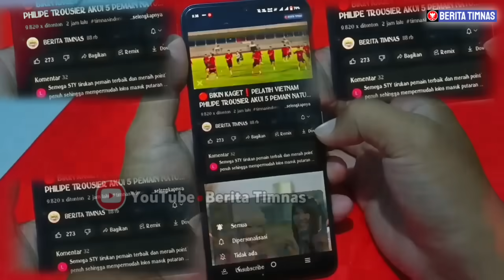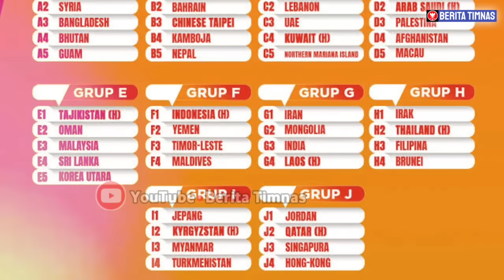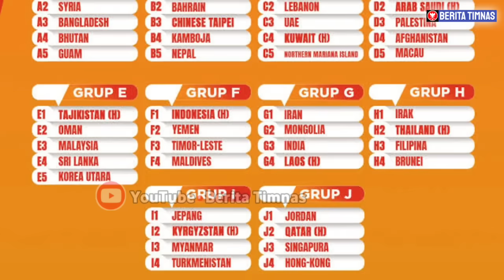🔴 BISMILLAH MENANG❗DETIK2 FANS GARUDA MENUJU STADION DUKUNG TIMNAS • SAFEE SALI REMEHKAN INDO❓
🔴 BISMILLAH MENANG❗DETIK2 FANS GARUDA MENUJU STADION DUKUNG TIMNAS VS YAMAN • SAFEE SALI REMEHKAN INDO❓